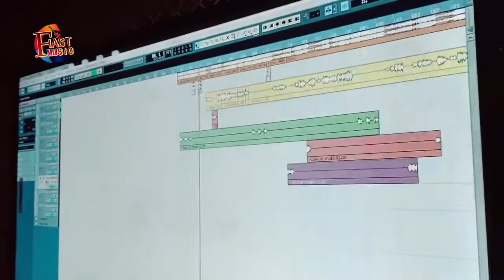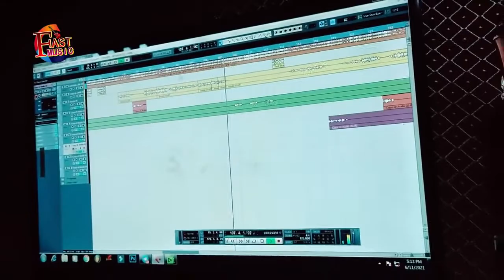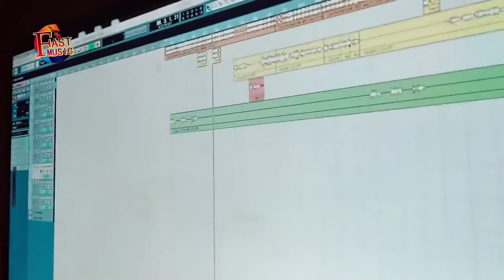Video Song 2021 Khesari Lal Ke Chela Hayi Khesari Jas Gaile खेसारी लाल के चेला हई खेसारी जस गाईले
ध्यान दें : इस विडियो का मकसद लोगों को खबर और जानकारी देना है न कि लोगों को ठेस पहुंचाना , अगर किसी प्रकार का कोई शिकायत हो तो कृपया पहले हमसे संपर्क करें प्लीज 🙏🙏👇👇
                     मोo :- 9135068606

khesari lal yadav gana
khesari lal yadav video